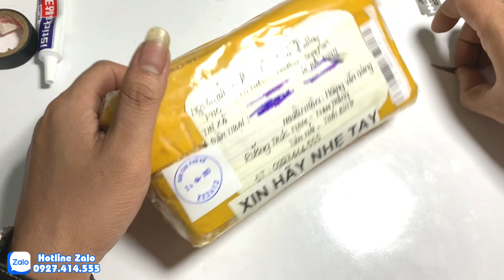Sửa Redmi note 9s , note 9pro curtana the system has been destroyed cho chị gái bắc ninh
redmi note 9s curtana the system has been destroyed
redmi note 9pro curtana the system has been destroyed
✅Mở Khóa-Mở Mạng-Nạp Tiếng Việt
🦋Xóa Xác Minh Tài Khoản Google,TK Xiaomi-Huawei-Meizu-Vivo-Oppo-Nokia-Vsmart-All Modem China...
🐥Độ 2 Sim All Samsung Exynos
🦋Gỡ Bỏ TK iCloud Máy Quên MK Màn Hình,Check Có TK (Chưa Chạy Lại)
✅Gỡ Bỏ TK iCloud Máy Dùng Bình Thường Quên MK iCloud
🐥Bypass Chơi Game iPhone + iPad Full Thông Báo+Không Hao Pin
😂Bypass Full Nghe Gọi Máy  Passcode,No Meid và máy Có Meid
❤️Jailbreak iOS-Root Máy Android-Ghép Sim-Unlock iPhone Lock
🌸Làm Từ Xa Qua Teamviewer Cho ACE Cửa Hàng